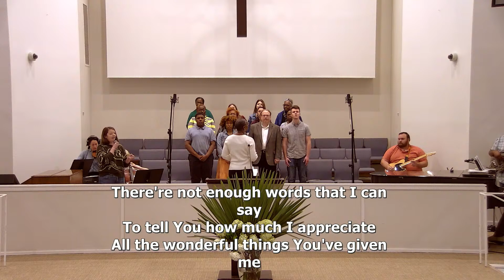Full Service 03-24-2024 8:00am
Sermon Title  - "Rocky Relationships, Relentless Grace"
Rev. Elbert McGowan, Jr.
Genesis 29:31-30:24

Music

Promises
Words and Music by: Aaron Moses,Dante Bowe, Joe L. Barnes, Keila Alvarado, Lemuel Marin, Phillip Carrington Gaines

Lord You're Mighty
Words and Music by: Eric Davis, JJ Hairston
© E Dav Music; Yellow Boy Music

Lord You're Holy
Words and Music by:  Eddie James

Words and Music by:  Thomas Obediah Chisholm, William Marion Runyan